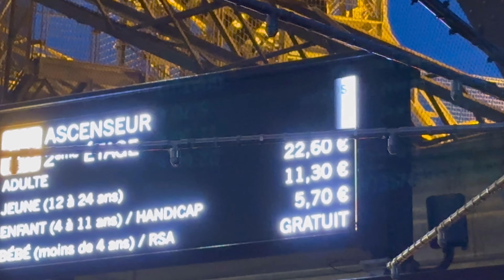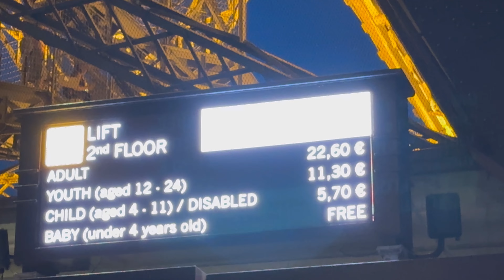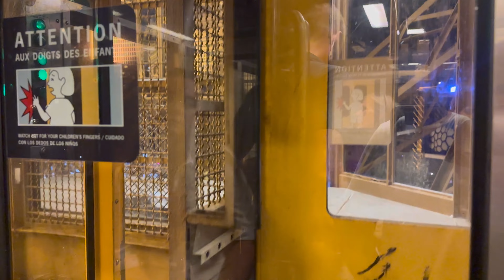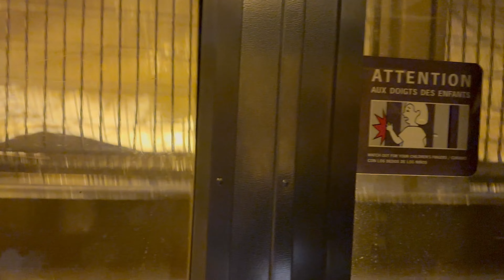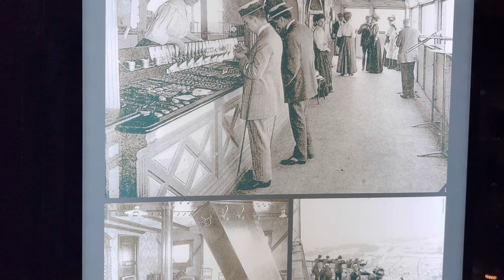main NY Eiffel tower k uper ja k kya dekah #dailyvlog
main NY Eiffel tower k uper ja k kya dekah
ussi j mutalak ye video hy